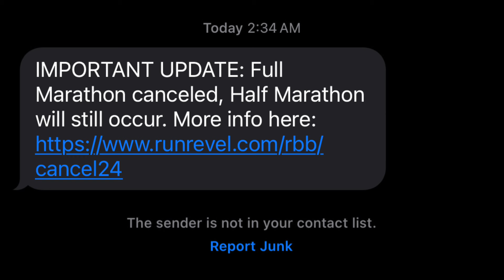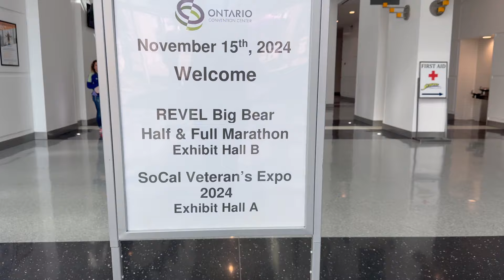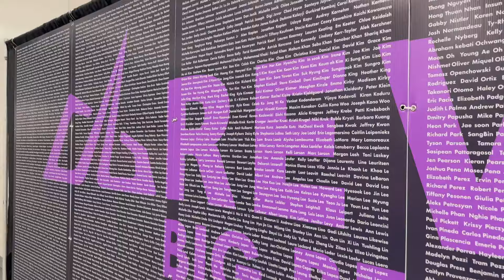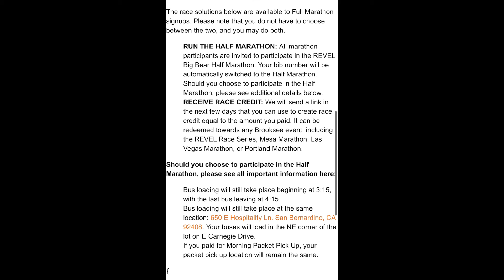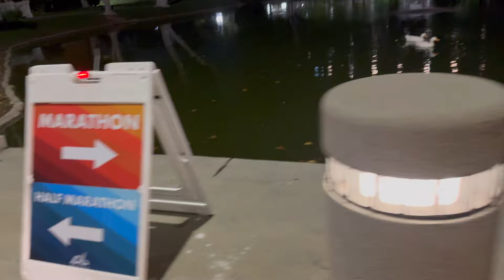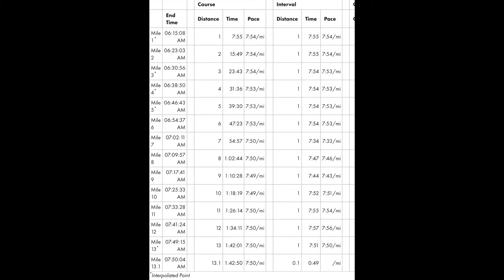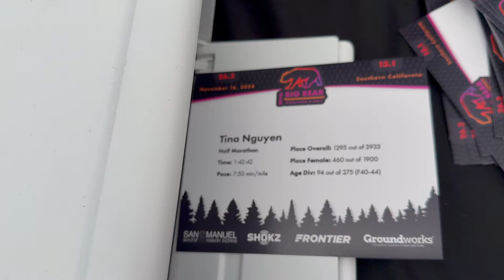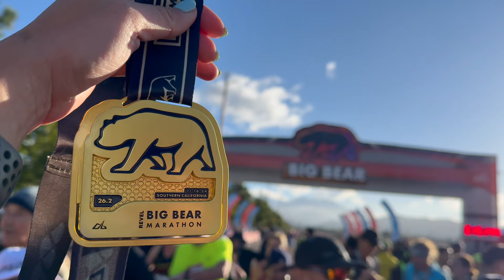2024 Revel Big Bear Surprise: Running a Half instead of Full Marathon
Imagine waking up on race day, ready to run 26.2 miles, only to find out the marathon is canceled—and you’re now running a half marathon instead. That’s exactly what happened to me when icy road conditions forced a last-minute change to my race plans.  In this vlog, I go over my last week of training and the suprise on race morning.

Tourist by Dyalla
Don’t Turn Back by Silent Partner
Powerup! By Jeremy Blake
Broken by Patrick Patrios
It’s Only Worth It If You Work For It by NEFFEX

Chapters:
00:00 Introduction
00:38 Last week of training
02:38 Kitchen Renovation Update
03:23 Shakeout Run and Race Goals
04:45 Race Expo
08:40 Race Gear
11:08 Race Morning Surprise
14:21 Waiting for the Half Marathon
17:22 Half Marathon
18:53 Post Race Festivities
22:11 Post Race Reflections